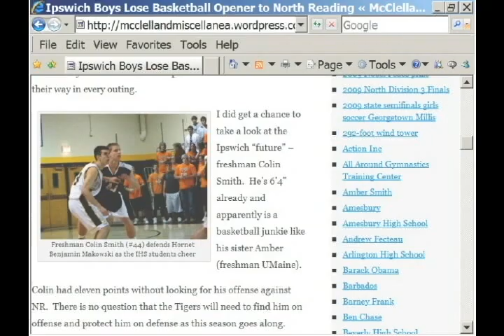Colin Smith- 6'4" / 215 lbs.-Tight End- The Governor's Academy- Class 2013 (Alt-Sports)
Colin Smith is a Tight End for the Governor's Academy football team. These are videos/photos of Colin in alternate sports other than football. He played AAU basketball, along with, varsity basketball at Ipswich HS as a Freshman. At the Governor's Academy Colin plays football, basketball, track and has played on the Lacrosse team.